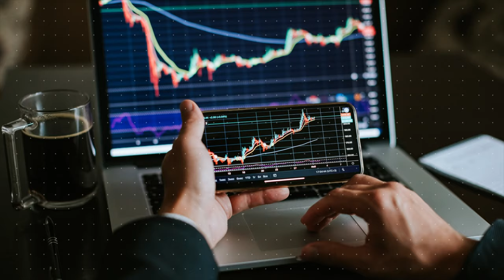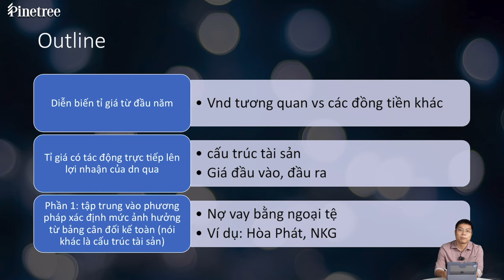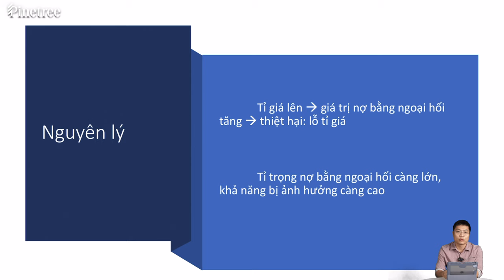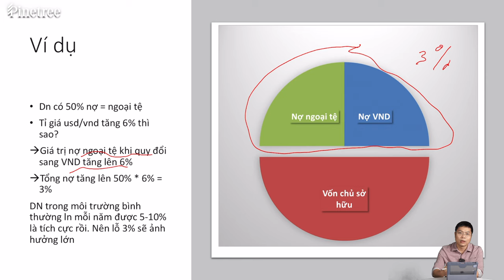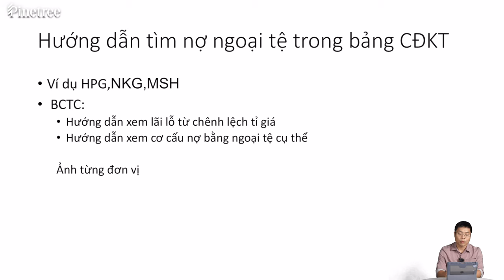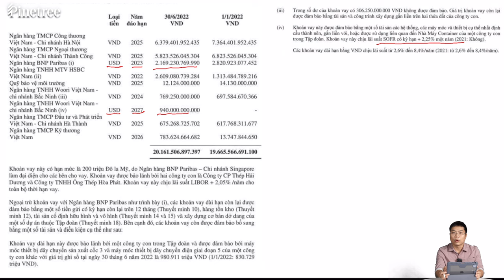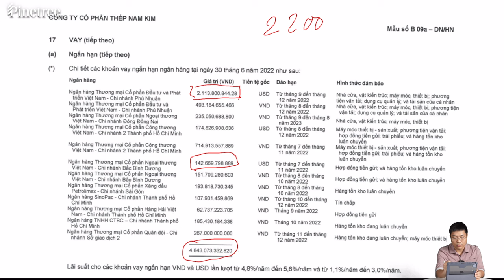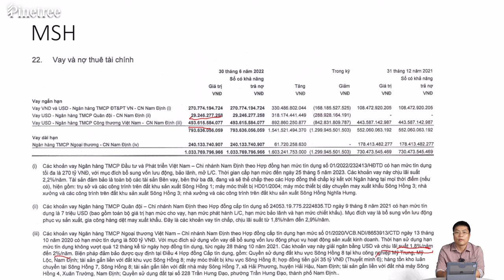BIẾN ĐỘNG TỶ GIÁ ẢNH HƯỞNG THẾ NÀO TỚI CÁC DOANH NGHIỆP ?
Vừa qua, tỷ giá đồng Việt Nam đã vượt đỉnh, tới ngưỡng 25.000 VND/USD. Với tình hình này, có nhiều ý kiến cho rằng doanh nghiệp nào càng xuất khẩu số lượng lớn và thu về nhiều ngoại tệ thì sẽ có kết quả kinh doanh tốt. Nhưng thực tế có phải như vậy không ?
Để trả lời cho câu hỏi này, chúng ta có thể đánh giá ảnh hưởng của biến động tỉ giá qua bảng cân đối kế toán của các doanh nghiệp - Đó cũng chính là nội dung mà chuyên gia Nguyễn Duy Thành của Pinetree muốn chia sẻ với các nhà đầu tư trong chương trình này.

00:00 Diễn biến tỉ giá từ đầu năm 2022 và tương quan của VND so với các đồng tiền khác
01:22 Tóm tắt nội dung video
01:40 Nguyên lý tỉ giá tác động thế nào tới tình hình tài sản của doanh nghiệp
02:42 Ví dụ về việc tỉ giá tác động thế nào tới tình hình tài sản của doanh nghiệp
04:42 Hướng dẫn tìm nợ ngoại tệ trong bảng cân đối kế toán
05:20 Ứng dụng đọc bảng cân đối kế toán của Hoà Phát - HPG
09:50 Ứng dụng đọc bảng cân đối kế toán của Thép Nam Kim - NKG
11:20 Ứng dụng đọc bảng cân đối kế toán của May Sông Hồng - MSH
12:00 Kết luận